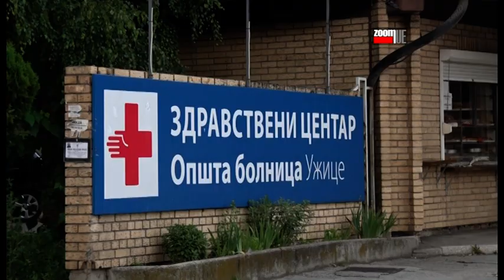ZOOM PRESS 22. 07. 2020.